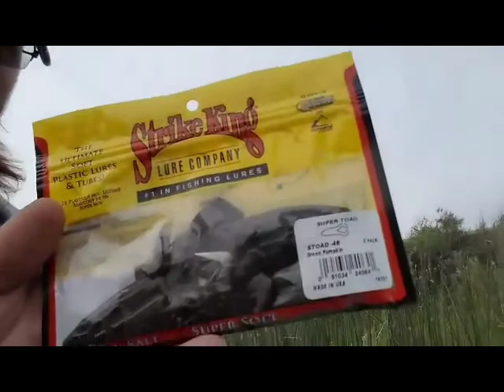Largemouth at dalton lake washington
Also known as big flat lake.  This was beggining of june and the fish were done spawning, so not as productive as hoped for.  This was also my first youtube video and had some technical difficulty so future post should be better.